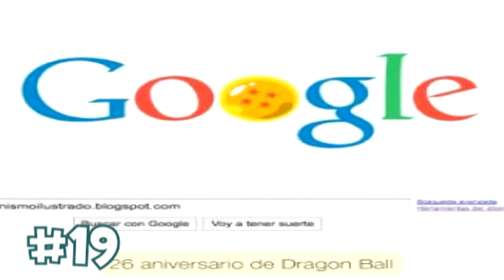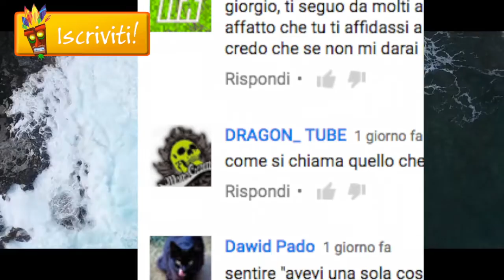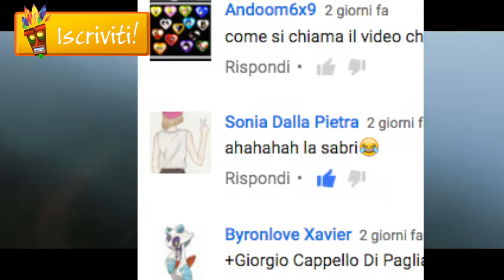69 COSE da SAPERE PRIMA di MORIRE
Se vi chiedessero quali sono le vostre 100 cose da fare prima di morire siete sicuri di riuscire a stilare un elenco senza esitazioni? Queste sono le mie e non riguardano solo i viaggi!
Quando ho immaginato le 100 cose da fare prima di morire ho buttato giù le prime 10-15  quasi senza pensarci ma poi ho dovuto rifletterci seriamente per non scrivere cose banali, irrealizzabili o peggio ancora, ispirate da altri e non veramente mie.
Allora mi sono dato un po’ di tempo, le ho scritte e riscritte.
Non escludo di modificarle ancora perché, col tempo, chissà che non senta il bisogno di realizzare altre 69 cose da fare prima di morire rispetto a quelle che sogno oggi.
Tant’è che, di questi tempi inserirei: svegliarmi domani mattina e sentire al TG che è stato tutto un incubo e che niente di quello che abbiamo sentito, visto e vissuto finora è mai accaduto. Però non voglio che questo gioco resti impigliato tra le maglie opprimenti di questo virus e quindi non lo nominerò affatto nella lista.